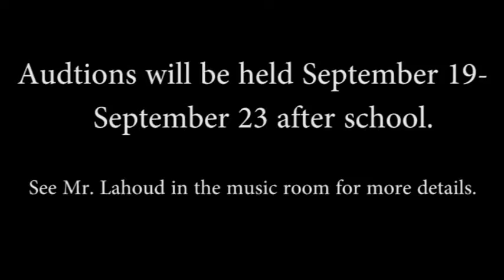Select Chorus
Join Select Chorus!